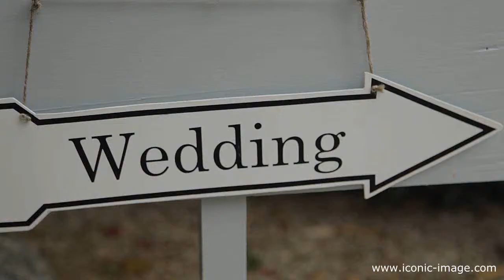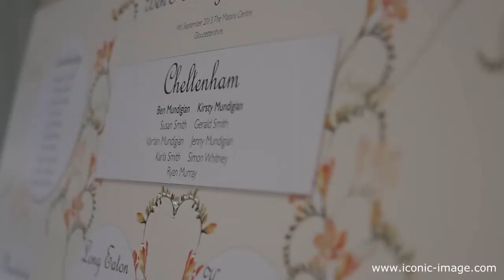Kirsty & Ben: Wedding Day (Trailer)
Kirsty and Ben's beautiful day at Matara Centre, Kingscote. Thanks to Maggie Booth Photography.